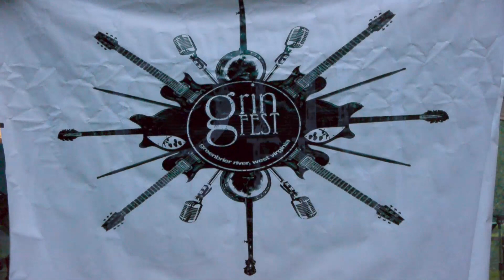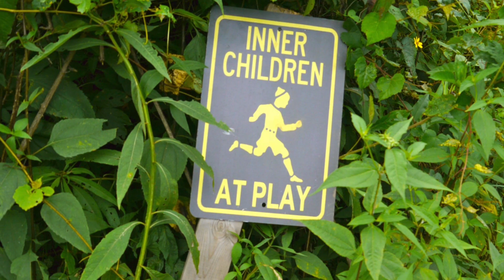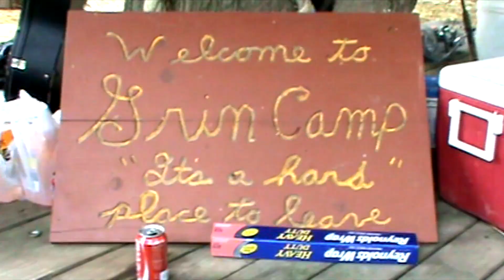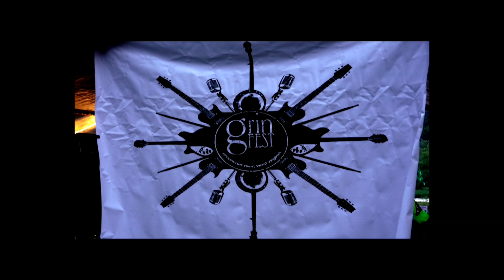Gone to Grinfest | 2012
Take a 10-minute visit to GrinFest 2012, a musical gathering alongside the Greenbrier River in the heart of West Virginia, in this video production for WestVirginiaVille.com, shot and edited by The WebTheater. This mini-documentary features excerpts of songs by the Sprugie Hankins Band, The Tom McGees and other performers as well as the life of the festival by day and by night.